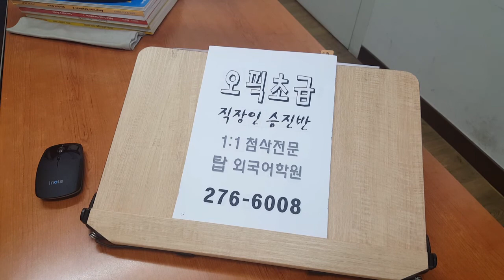오픽 초급 직장인 승진 전주영어학원 200601